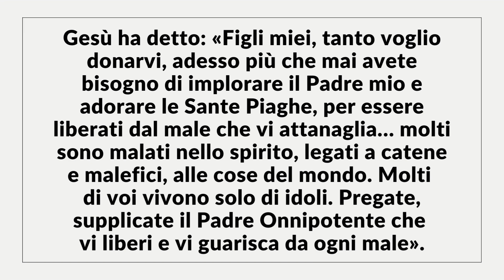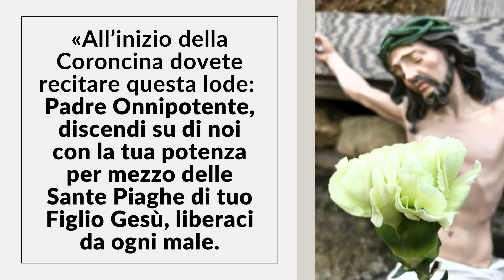La Coroncina delle Sante Piaghe di Gesù - dettata dal Signore a Ada Maria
📩 Se desideri ricevere le Orazioni e la Coroncina delle Sante Piaghe di Gesù con le giaculatorie, dettate dal Signore a Ada Maria, da stampare, scrivi alla seguente e-mail